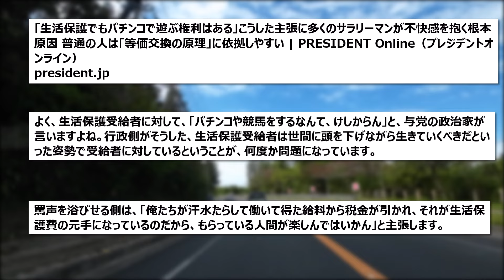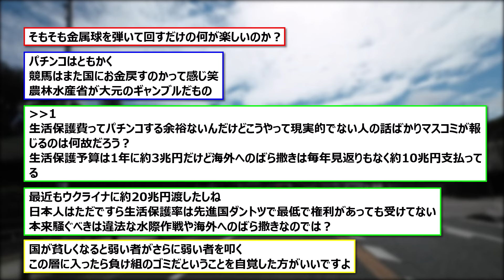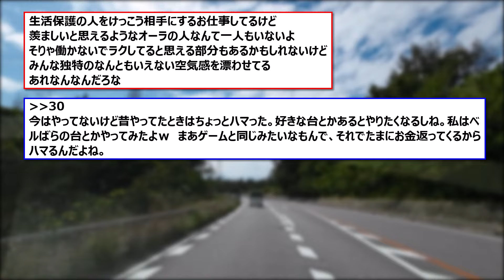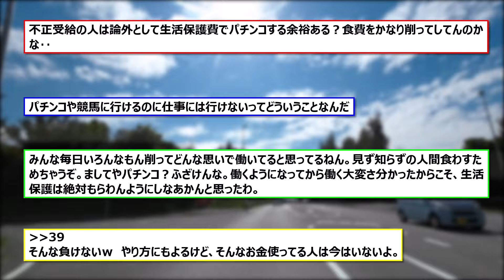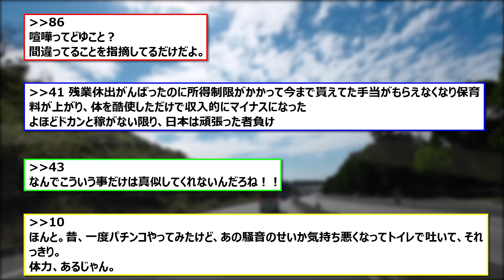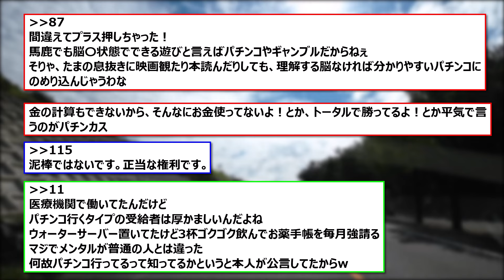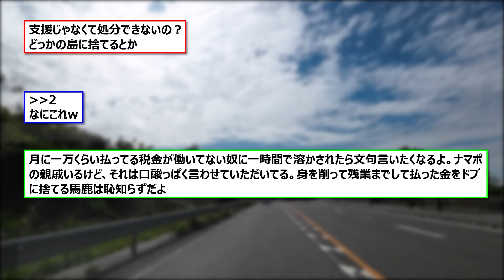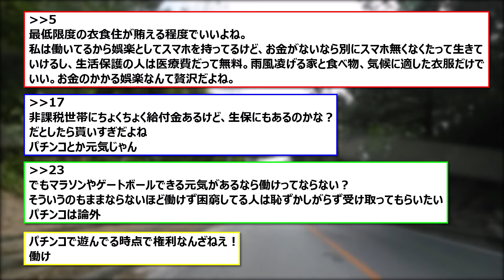【 2ちゃん 】生活保護でもパチンコで遊ぶ権利があると主張する人達に対するガルちゃん民の反応【 主張 】 #5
概要：
今のような就職難・低賃金の時代には、汗水たらして働いて得た賃金で、かすかすの生活を維持するのが精一杯という賃労働者がたくさんいるわけで、場合によっては生活保護支給額を下回る賃金で働いている方々も多いと聞きます。

これは非常に切実な問題ですね。みんな、金持ちや貧乏な人々、どちらに対しても公平性を求めます。けれど、どちらかと言うと、金持ちが税金などで優遇されることに対してはそれほど不公平感を持ちません。勝ち組と言われる成功者に対しては「自分が努力して金持ちになったのだから」と認め、身近なところに不平等感を感じてしまう。負け犬と呼ばれたくない。今の境遇は自己責任なのだから、しょうがない、というふうに。

差別感情というのは、大金持ちと貧乏人というような絶対的な差異のなかではほとんど顕在化しません。お互いに無関心にならざるを得ない。しかし、同じような貧乏人同士の間にある小さな差異には敏感になってしまうのです。